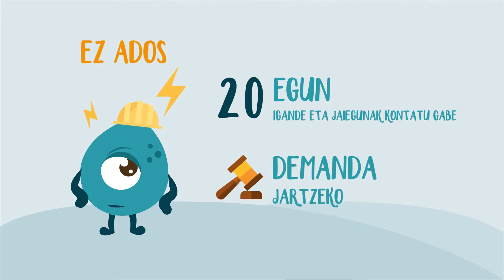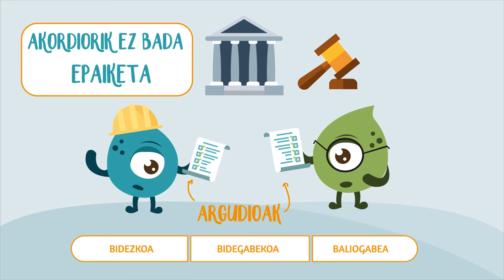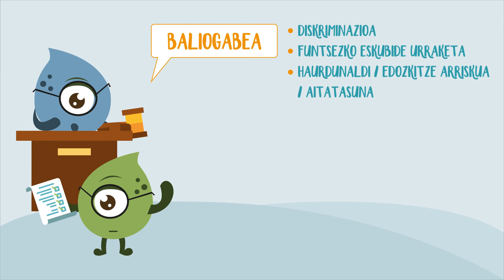Heziraul 5.4 Kaleratzeen aurkako erreklamazioa